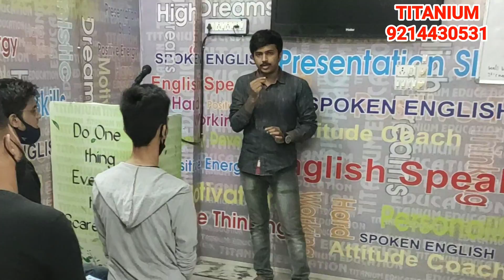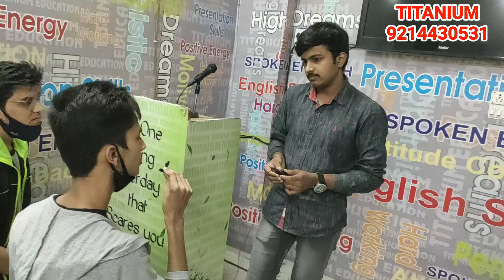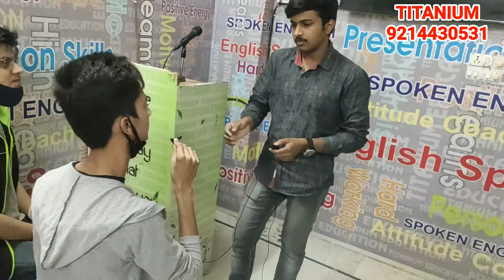Debate on Money vs Knowledge | Classroom Debate in English | Group Discussion on Money and Knowledge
Join us on all social media platform

TANIUM ENGLISH CLASSES has its own app now.